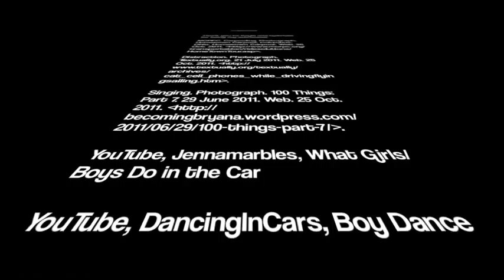Ditzy Driving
What you shouldn't do while driving, ever.